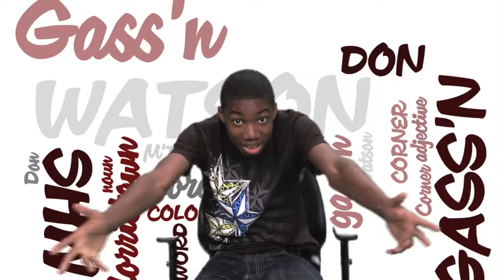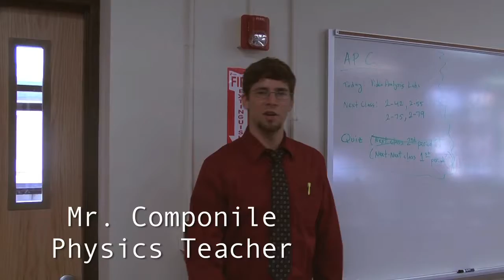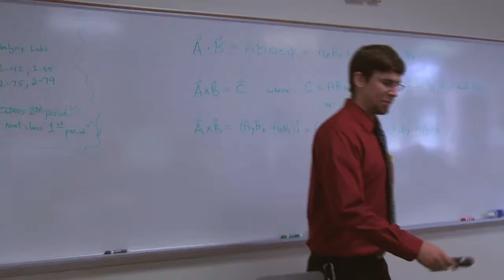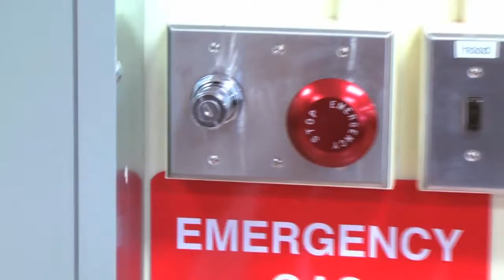Colonial Corner :: S2 :: Episode 1